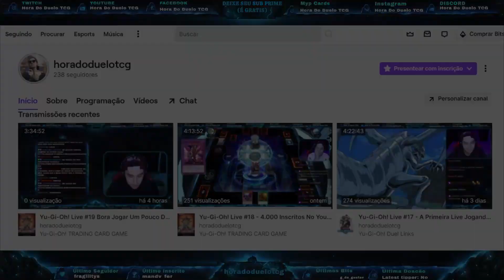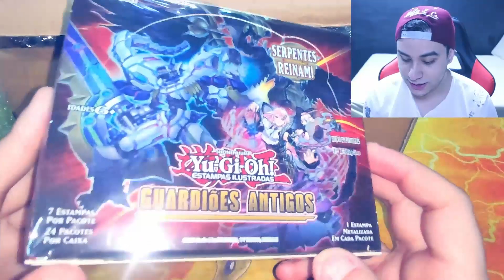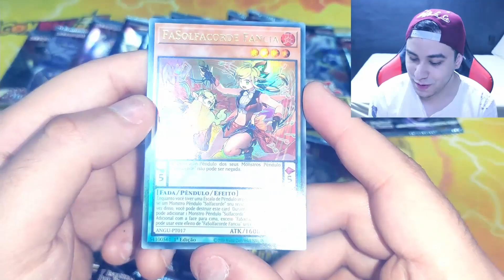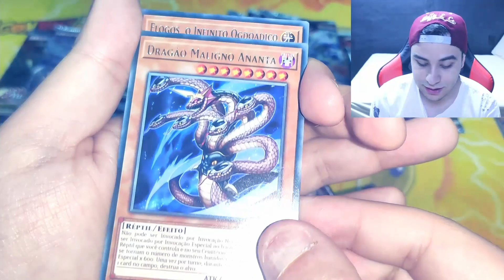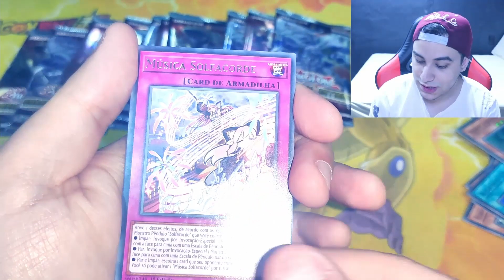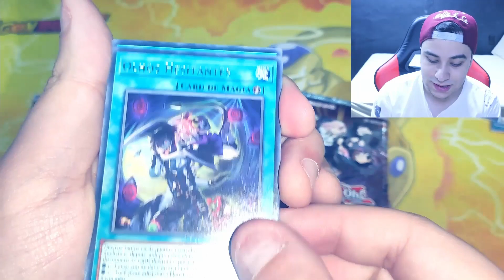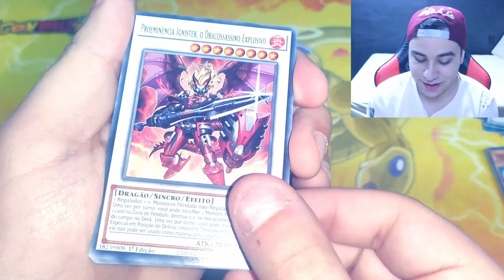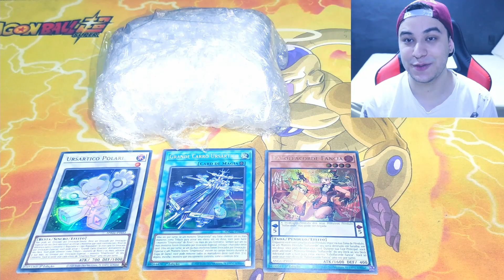Yu-Gi-Oh! Recebemos Uma Caixa Da Loja Cards Store + Unboxing De Caixa Surpresa !! (Cupom No Vídeo)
Cupom 5%: HORADODUELO5

Muito obrigado pelos 4.000 inscritos!
Muito obrigado aos nosso membros, Beto Barth e Itheone Nixson :)